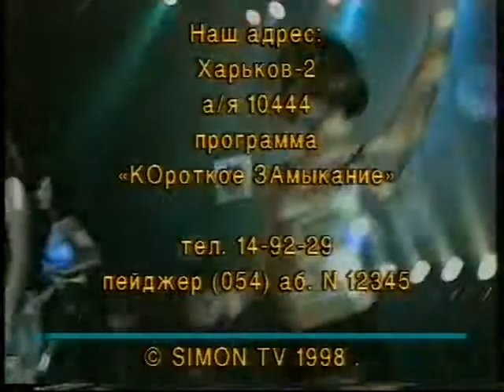Группа Блестящие интервью и выступление в Харькове 1